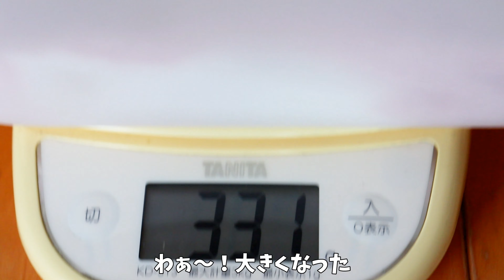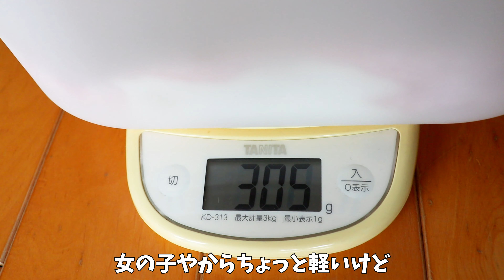生後３週間目のモルモットの赤ちゃんの体重測定と親子で過ごす残り僅かな時間 cute guineapig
生後３週間を迎えたモルモットの赤ちゃんの体重は
生まれてから約３倍にもなりました👶👶👶🍀
親子で過ごせる時間ももうわずかです🐹🐹👶👶👶🍀

Weight measurement of guinea pig babies 3 weeks old.

ほのぼのゲームオーバー（曲名）/ Ryo Lion（アーティスト名）